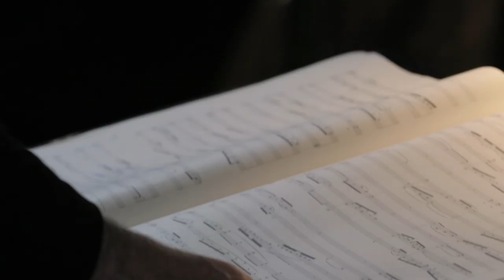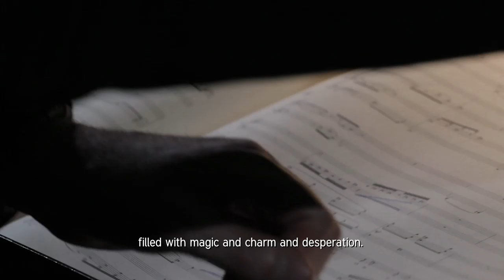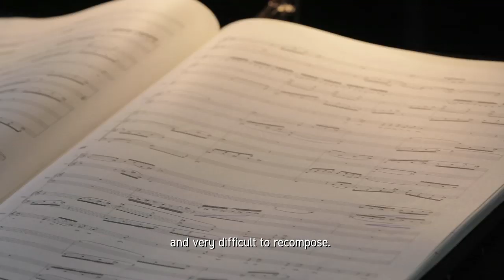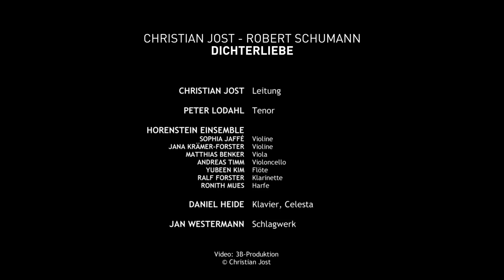Dichterliebe (Trailer)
Robert Schumanns Liederzyklus "Dichterliebe" erscheint in einer Neukomposition von Christian Jost. Das epochale romantische Opus schrieb Christian Jost für eine Kammerorchester-Besetzung um.